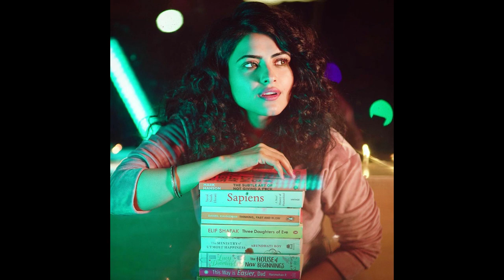HOT PICTURES OF SIMI CHAHAL